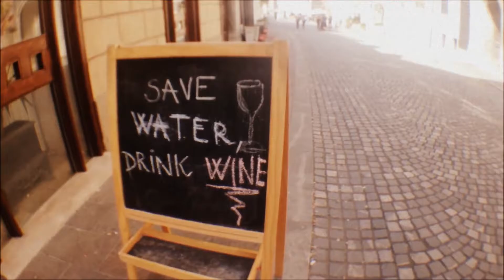1. Ljubljana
10/09/16

song creds: MØ - Final Song (OutaMatic Remix)

●musical.ly: itshousenation